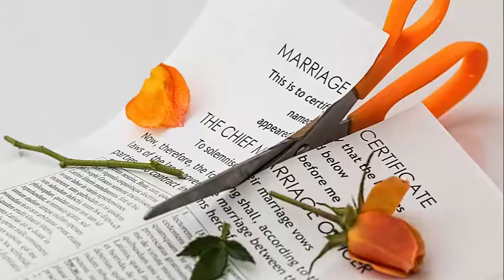Will Bankruptcy Stop Garnishment On A Judgement Against Me in Louisville|Attorney|Today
If you are facing foreclosure, wage garnishments, judgements, payday loans,etc.

Will Bankruptcy Stop Garnishment On A Judgement Against Me in Louisville